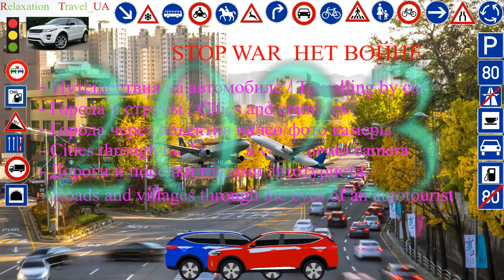Мадагаскар – островное государство у юго-восточного побережья Африки.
Мадагаскар – островное государство у юго-восточного побережья Африки, которое славится своими тропическими лесами, пляжами и рифами. На острове обитают тысячи эндемичных видов животных, например лемуры. Близ многолюдной столицы страны Антананариву расположены холм Амбохиманга, на склонах которого сохранились дворцы и захоронения местных правителей, и Аллея баобабов – грунтовая дорога, по обеим сторонам которой растут колоссальных размеров многовековые деревья. Столица: Антананариву. Площадь: 586 884 км². Континент: Африка. Население: 28,92 миллиона (2021 г.). Официальные языки: Малагасийский, Французский.